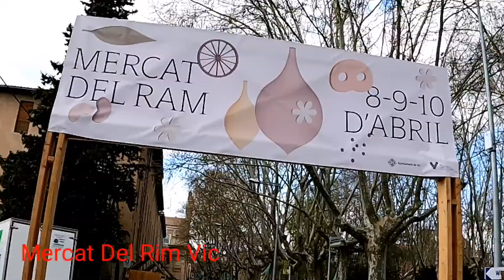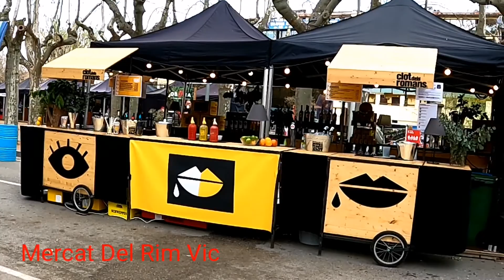Mercat Del Ram Vic Barcelona!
# IMPORTED_HAKOOMAT_NA MANZOOR,      ABSOLUTELY NOT #